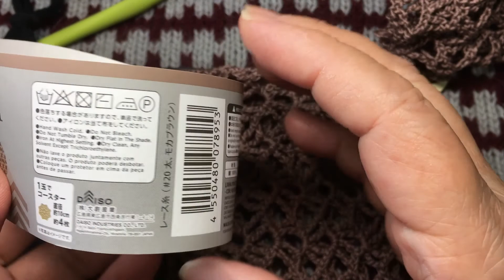136 【かぎ針編み】フレンチスリーブTシャツにレーシーな袖を付ける 1/2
今回は、フレンチスリーブTシャツにレーシーな袖を付けてみました。

フレンチスリーブは持ってるけど、二の腕は隠したい方にお勧めの方法です。

糸とかぎ針は、お好みのTシャツに合う材料を使ってください。
今回の例えとしては、
糸は、Daisoさんのレーシーヤーン2玉
かぎ針は、2号を使いました。

1回目は、sakiami流スレッドコードの作り目から、袖を編みます。
2回目は、Tシャツに綴付けます。

皆様の、参考になれば幸いです。

今日の一歩先を編むsakiamiです。

このチャンネルでは、編み物をしていく中での気づきから、時折り、オリジナルアイデアや工夫・コツなどを盛り込んで、基本を大切にしながら、もっときれいに編めるように、今日の一歩先を目指して提案してまいります。

編み物に触れることで、ほっこりした暖かい気持ちになったり、まったりした時間を過ごせたり、また作品を編みながら大切な人を思ったりできたらいいなと思います。

また、作品が完成した時の、満足感や達成感は何とも言えないものがありますよね！
でも、もしも仮に作品が完成に至らない時があっても、編み物に取り組んだその時間は決して無駄ではないはず！
心落ち着かせてまた始めればいいと思います。

sakiamiは、多少編み物経験はありますが、編み物の種類や技術の深さがあまりにも多種多様な為、全てを熟知してはおりませんが、その時々のテーマについては、出来る限りの努力を重ねて参りたいと思います。
また、学生時代には、洋裁・和裁・手芸の授業が多くありましたし、洋装店にて婦人服のオートクチュールを仕立てたりもしておりました。とにかく、モノ作りが好きです。

趣味としては、フルートとサックスをちょっとだけやっています。時々、地域のイベントに参加して楽しんでいます。

動画内では、sakiamiのオリジナルアイデアがいくつもあります。
それらは、個人的使用の場合は、どんどん取り入れて頂きたく思います。
また、商用利用やSNS掲載の場合、必ず「sakiami動画からの引用であること」と、「sakiami動画の紹介」をしてください。
sakiamiの動画のホーム画面のリンクは下記の通りです。